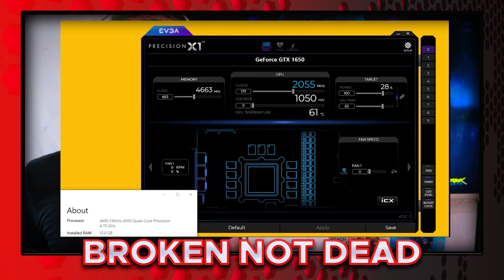Cyberpunk 2077 on an FX-4300 and GTX-1650 Super - The Aftermath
The Load out about last day's streaming including player's experiences running below the Minimum Requirements. I should actually mention that XBOX Series X and PS5 looks and plays worse than on minimum requirements :D